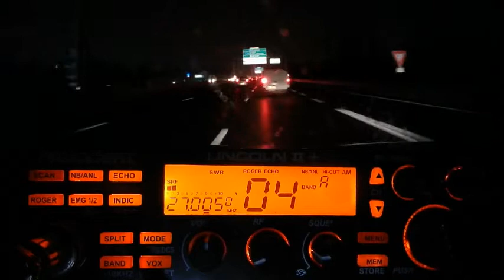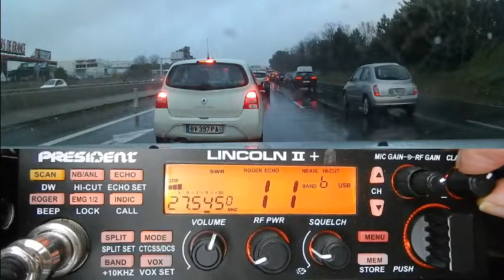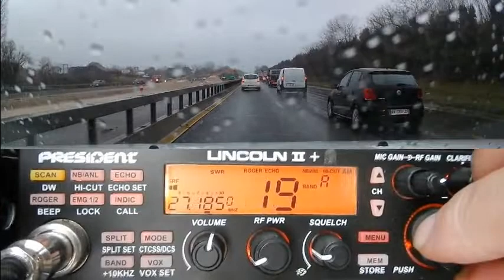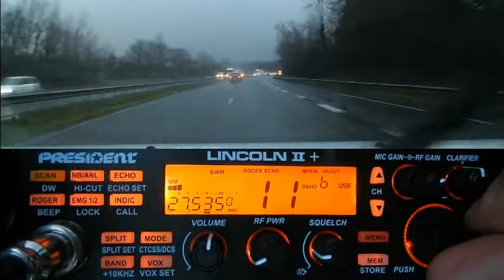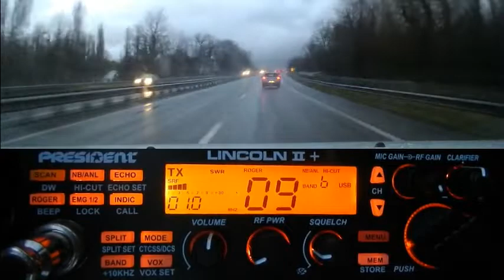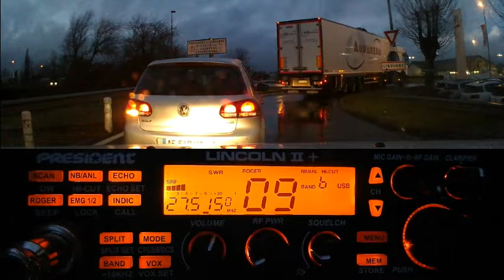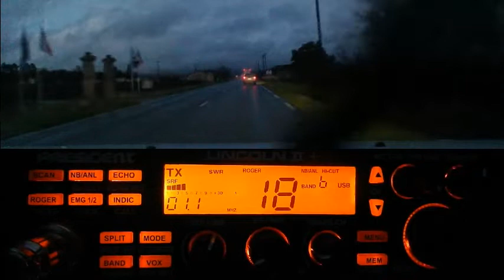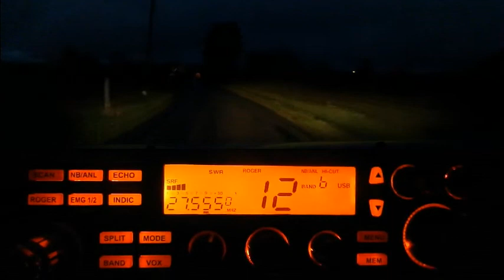CB La Cibi dans tous les modes et avec la propag (14/01/2021) P. Lincoln II+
En mobile comme là, tout est possible dans les contacts sur la Cibi. Pour-ça il vos mieux avoir un poste multimodes.